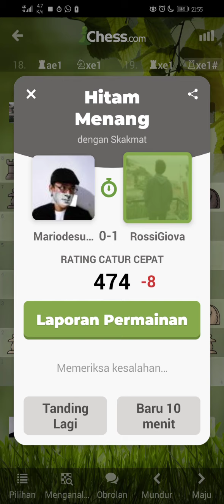Playing chess.com : RossiGiova(🇮🇹) vs Mariodesuganda (🇲🇨)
Okey this is another round of me playing chess.com. Enjoy chess enjoy life, lets have fun with chess